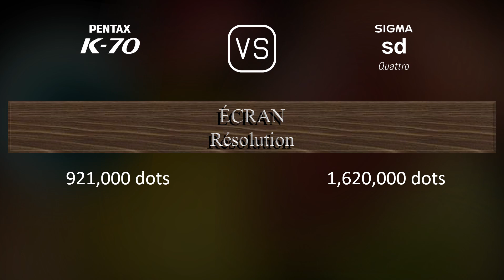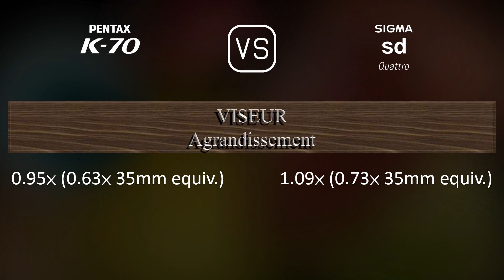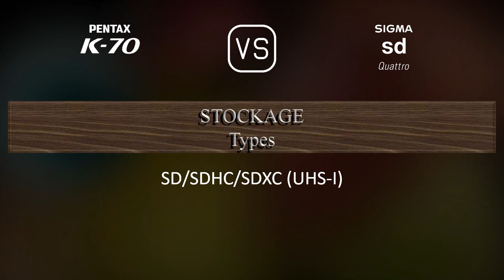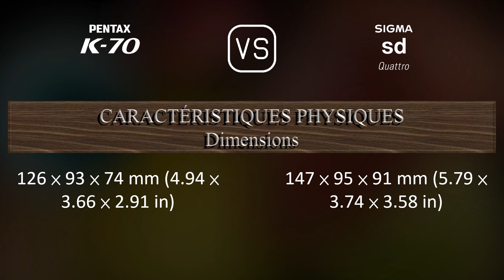Pentax K70 vs. Sigma sd Quattro: Une Comparaison de Caractéristiques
Cette vidéo fournit un aperçu des fonctionnalités du Pentax K70 et du Sigma sd Quattro dans une comparaison de caractéristiques (comparison of specifications).

00:25 LANCEMENT
00:33 BOÎTIER
00:40 CAPTEUR D'IMAGE
01:01 IMAGE
01:16 OPTIQUE ET MISE AU POINT
01:41 ÉCRAN
01:58 VISEUR
02:13 FONCTIONNALITÉS PHOTOGRAPHIQUES
03:06 FONCTIONNALITÉS VIDÉOGRAPHIQUES
03:20 STOCKAGE
03:24 CONNECTIVITÉ
03:49 CARACTÉRISTIQUES PHYSIQUES
04:07 AUTRES CARACTÉRISTIQUES